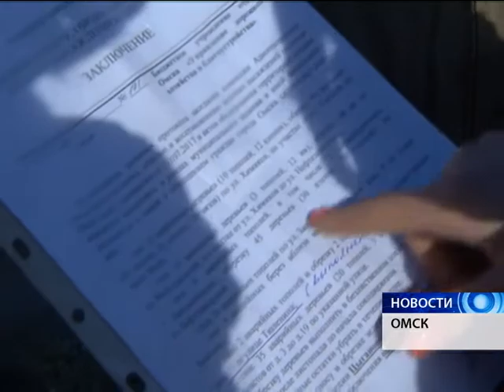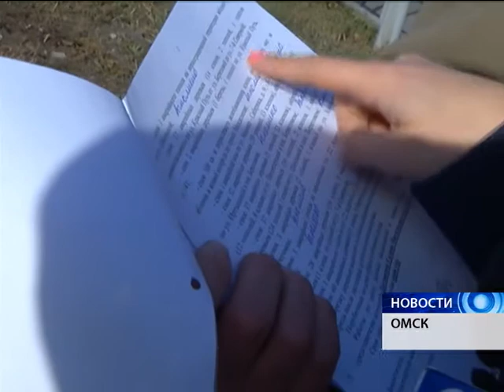В центре города внезапно начали вырубать деревья